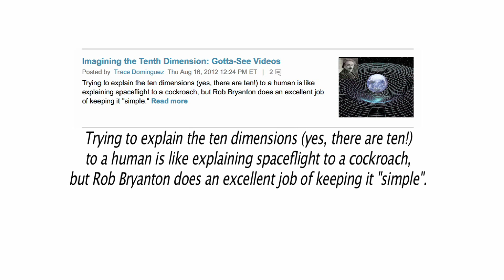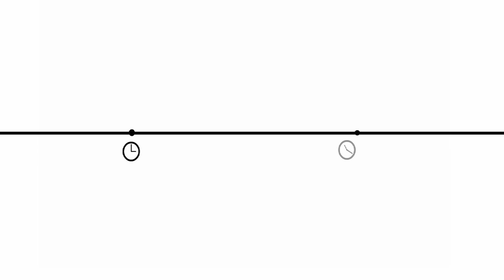Imagining the First Dimension